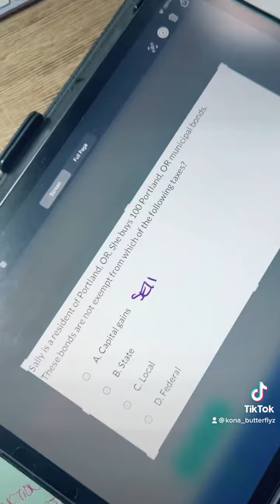KonaButterflyz Test Taking Technique Tip #1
Test Taking Techniques, "Its the One that is Different."